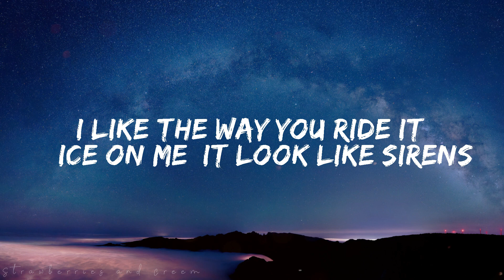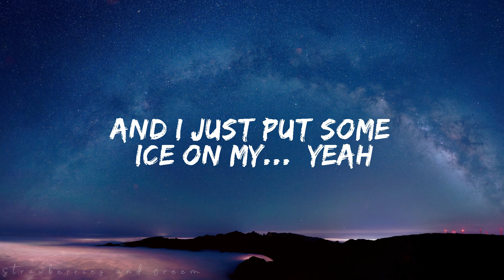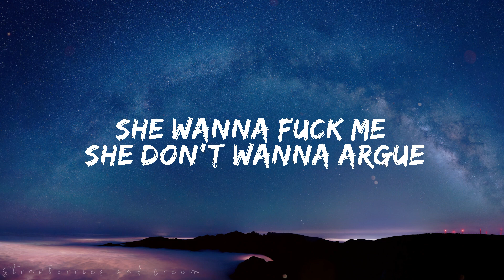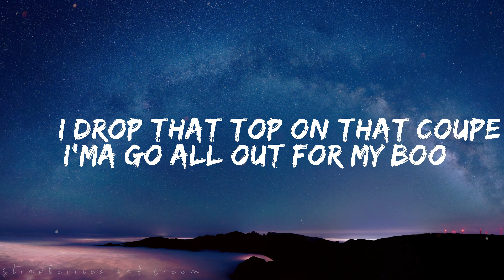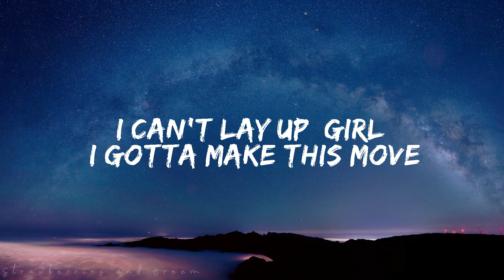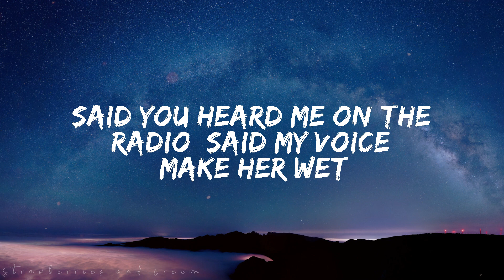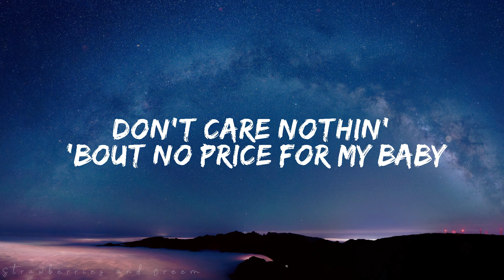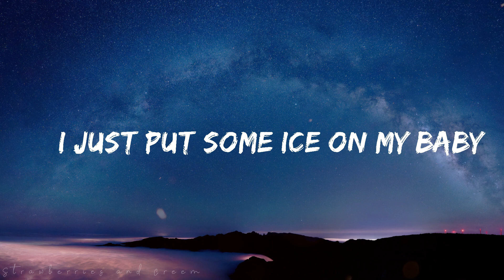Yung Bleu – Ice On My Baby (Lyrics)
Lyrics:
[Intro]
I just put some ice on my baby, hey (IceStarr)

[Chorus]
Don't care nothin' 'bout no price for my baby (For my baby)
Don't care nothin' 'bout no price for my baby
We gon' fuck all night, you drive me crazy

[Verse 1]
I see you get excited when I put this tip inside it (For real)
Just like 5-0, I got five hoes
I fucked the bitch, I put her out, I tell her, "Vamanos"
My bitch ain't no Barbie, she a chocolate drop (Yeah, ooh)
And I just put some ice on my... (Yeah)
[Chorus]

[Verse 2]
I'm out of town with my new bae (Ooh)
That pussy sweeter than Kool-Aid (Ooh)
ID the pussy, gon' take a few charges
Go with a rock, get a new name
She wanna fuck me, she don't wanna argue
We finna kick it like Liu Kang
Top speed in the Mulsanne, got enough money off cocaine
She was a dancer when I met her
I told her, "You can do better" (Do better)
But fuck it, and look what you get it's some cheddar
Baby gon' ball forever
I drop that top on that coupe, I'ma go all out for my boo
I'ma spend a few dollars on you
I can't lay up, girl, I gotta make this move
Girl, when we fuck girl, make you say, "Ooh"
Hey, yeah (Turn up, turn up)
Said you heard me on the radio, said my voice make her wet
Make a whole lot of money, have a whole lot of sex
Took a project bitch, put her straight on the jet
Took a West Side ho, got her throwin' up her set (Yeah, yeah)